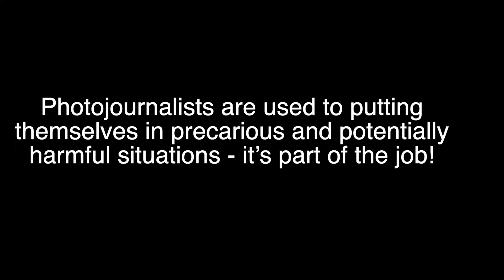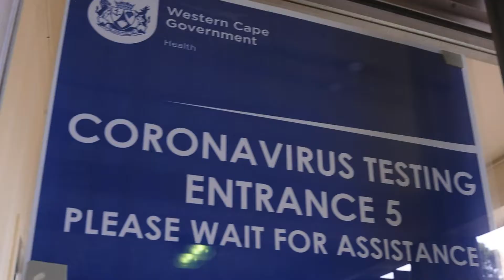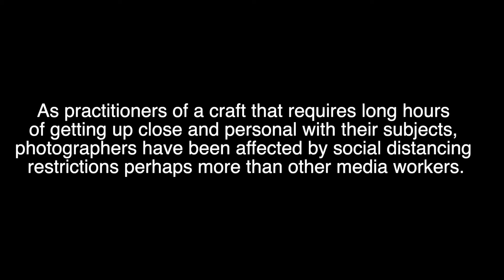ANA shooters in action to get the news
Photojournalists brave the odds to get the news.